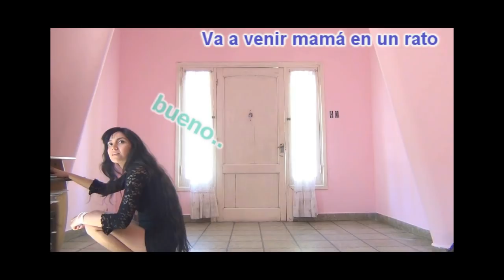【meri】EXTRAS EXTRAS 1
Una compilación de videos qxtras que tenía por ahí lolU
Este tipo de cosas las subía  mi otro canal... que ya no existe.. así que lo subo acá D: